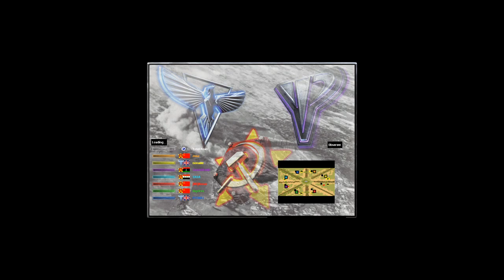Boggle04s - Oil In the Center 1.1 2V2V2V2 - Red Alert 2 & Yuri's Revenge online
Yosef Anan#9239